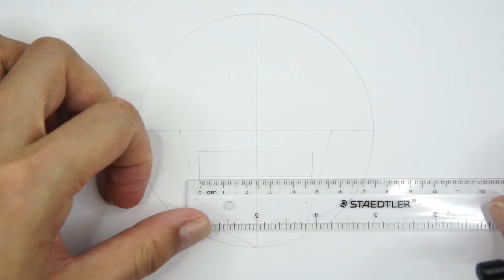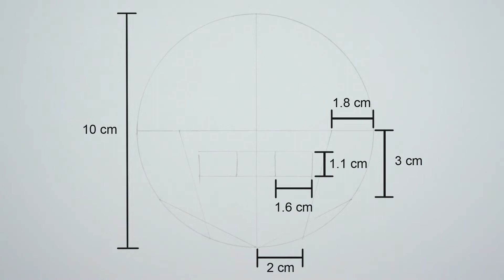如何畫艾姬多娜 | Re:從零開始的異世界生活 | 艾姬多娜 | 畫畫教學 | How to draw Ram | Re:Zero | Echidna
Re:ゼロから始める異世界生活 | エキドナ
如何画艾姬多娜 | Re:从零开始的异世界生活 | 艾姬多娜 | 画画教学
How to draw Ram | Re:Zero | Echidna
如何畫艾姬多娜 | Re:從零開始的異世界生活 | 艾姬多娜 | 畫畫教學

0:00 開始
0:15 繪畫輔助線
1:06 畫面部
5:28 畫髮型
7:35 畫服飾
10:02 細節刻畫

畫具：
PILOT H-325 mechanical pencil ( uni 0.5mm 2B )
蜻蜓牌橡皮筆 tombow mono zero eraser
三菱Mitsubishi 9800 3H 鉛筆
Fabriano – Accademia Drawing 繪圖本